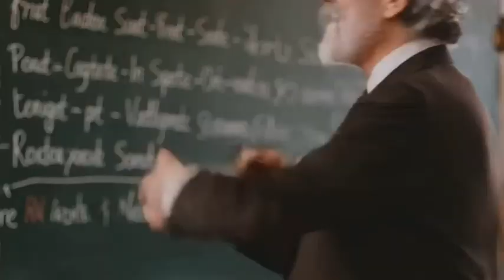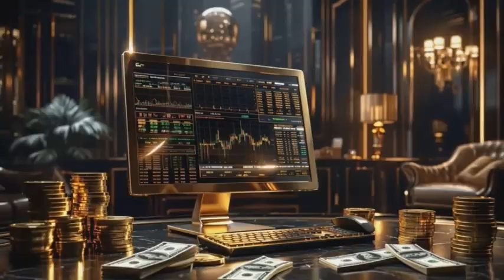60 Galaxies in a Sea of Nothing — Journey into the Boötes Void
60 Galaxies in a Sea of Nothing— Journey into the Boötes Void

Imagine a region of space so empty it defies the laws of physics—330 million light-years wide, yet home to just 60 galaxies where thousands should be. Welcome to the Boötes Void, also known as “The Great Nothing,” one of the most baffling mysteries in modern cosmology. Scientists still can’t explain how such a perfectly spherical, unnaturally empty zone formed in just 13.8 billion years. Could it be a cosmic fluke… or evidence of something far stranger?